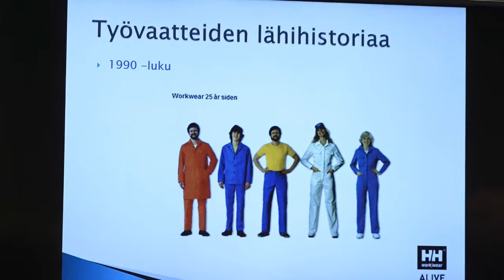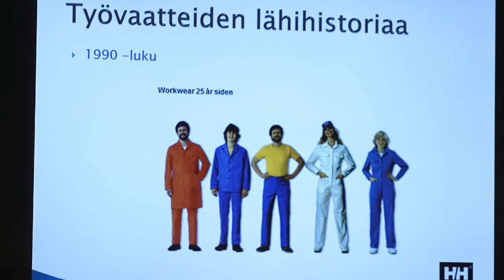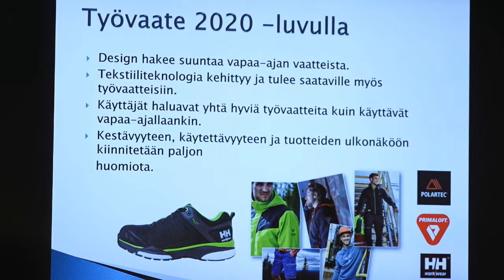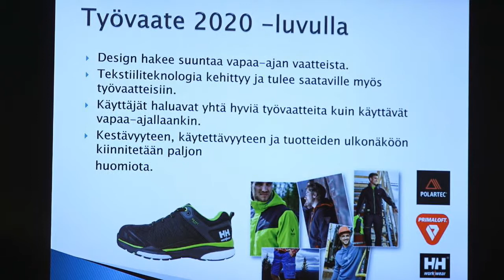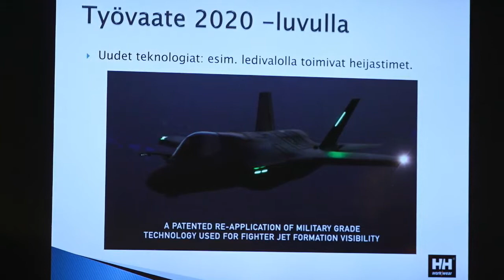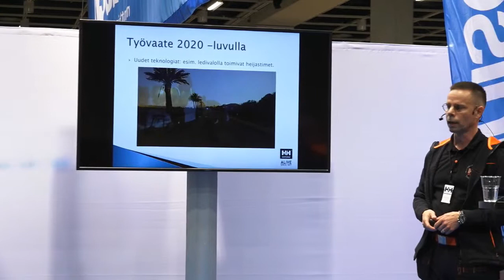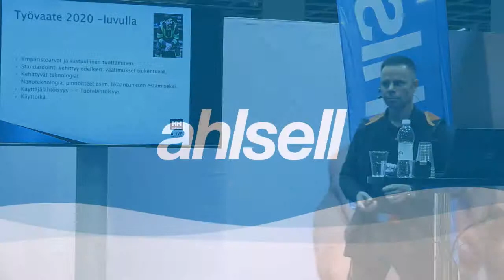Asiantuntija äänessä: Työvaate vuonna 2020, Helly Hansen Workwear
Helly Hansen Workwearin Country Sales Manager Lasse Niskanen kävi Ahlsell Expossa läpi tulevaisuuden työvaatteiden ominaisuuksia, joista tärkeimpiä ovat kestävyys ja käytettävyys.